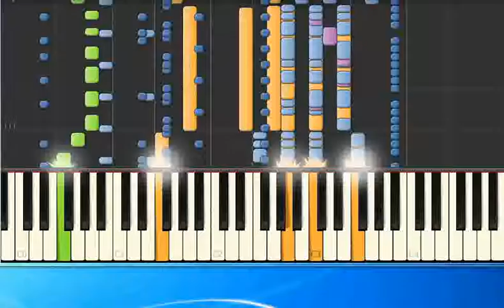Mike & Mechanics Now that you have gone mh [Synthesia/midi]